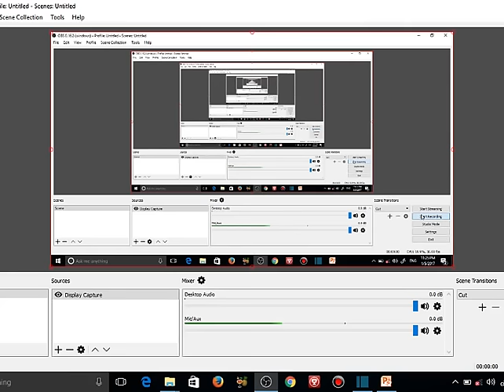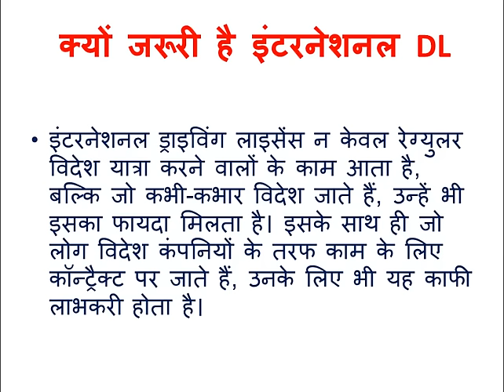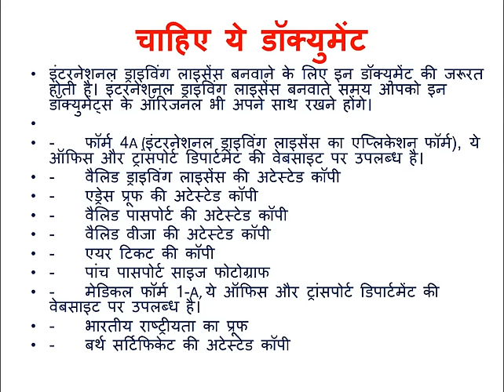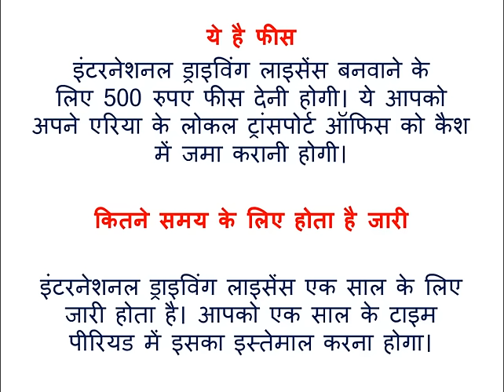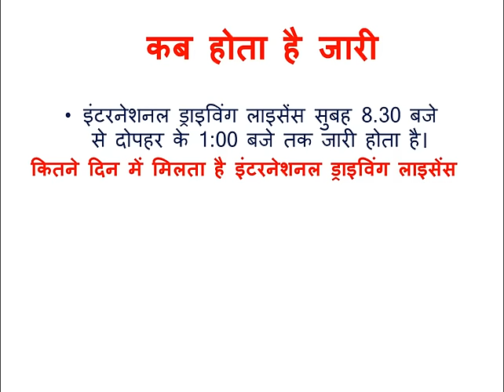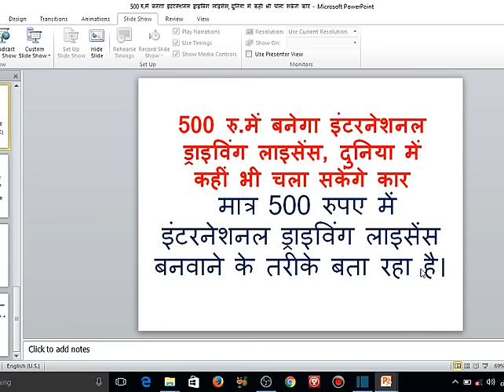How To Apply International Driving Licence just in 500 Rs Hindi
PLEASE SEE ALL BELOW VIDEOS REGARDING TRAFFIC RULES AND DRIVING LICENSE IN INDIA

(9)  Best app for driving license test papers and traffic rules road rules and driving rules

 Driving Licence ke liye Online Apply kaise karte hain

this video shows how to make international driving licence just in 500Rs
so please watch it to the end